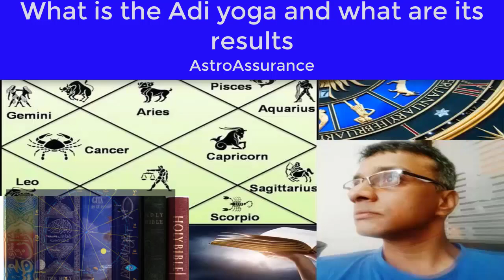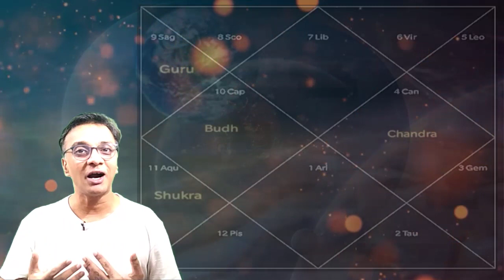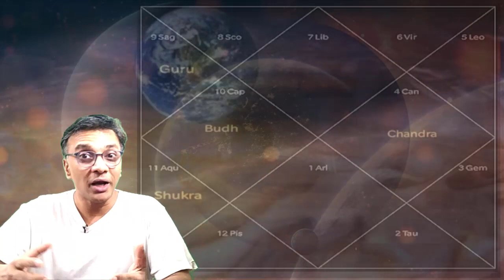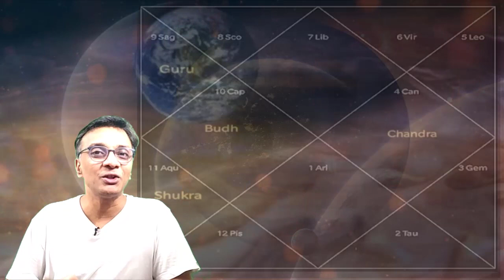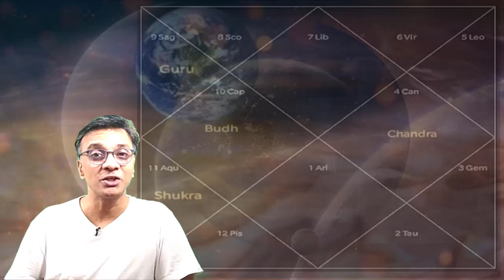GOODNESS and PROSPERITY!!! What is the 'Adi' yoga and what are its results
This video describes what results one gets from the 'Adi' yoga and what it is manifested.